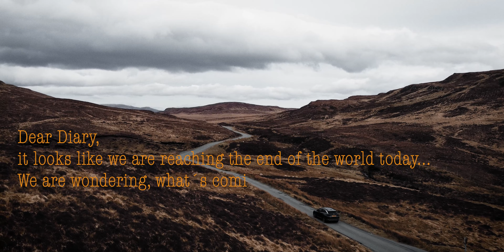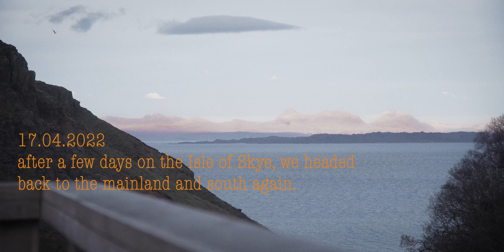Scotland, a visual Diary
Dear Diary,